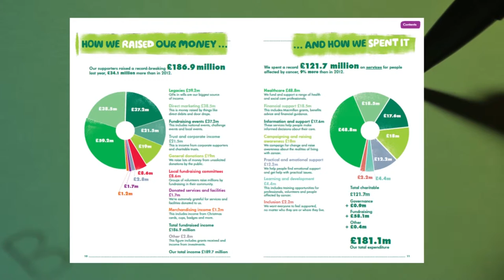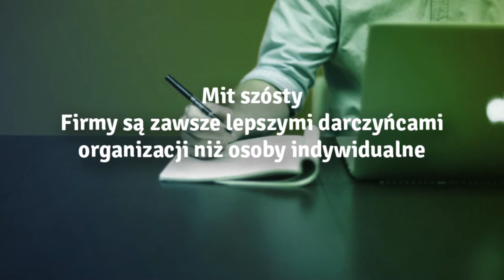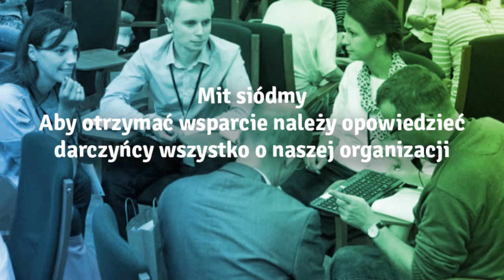Fakty i mity fundrasingu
Fakty i mity fundrasingu - czyli co zrobić, aby pozyskując środki na działalność organizacji nie kierować się stereotypami?
Organizacje pozarządowe często rozpoczynając działania, których celem jest pozyskiwanie funduszy od osób indywidualnych oraz firm kierują się swoimi wyobrażeniami na ten temat lub zasłyszanymi legendami, a nie rzetelną wiedzą i praktyką.

W tym odcinku spróbujemy nazwać te mity i zderzyć je z rzeczywistością.

Chcesz zwiększyć swoją wiedzę o fundrasingu, pobierz bezpłatny poradnik „Fundraising na skróty”. Poznaj język fundrasingu i dowiedz się, co oznaczają poszczególne specjalistyczne zwroty, kiedy je stosować i co się pod nimi kryje.